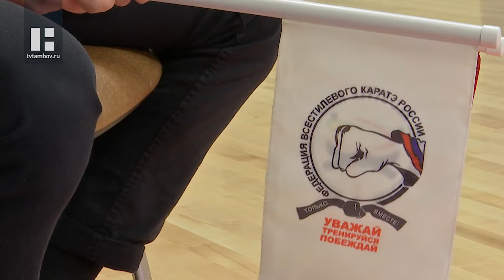В Тамбове определили лучших на Чемпионате по всестилевому каратэ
В Тамбове определили лучших на татами. В эти выходные в областном центре прошли чемпионат и первенство региона по всестилевому каратэ. В этот раз на традиционные соревнования прибыли более 350 участников - это дети, юноши и девушки, а также достаточно опытные спортсмены.